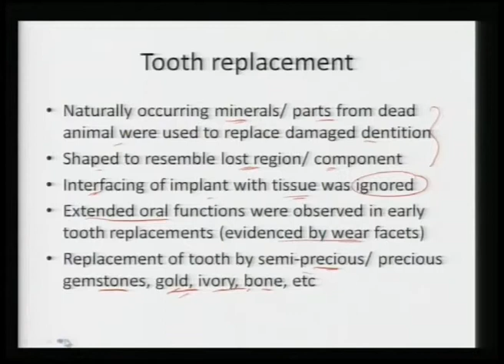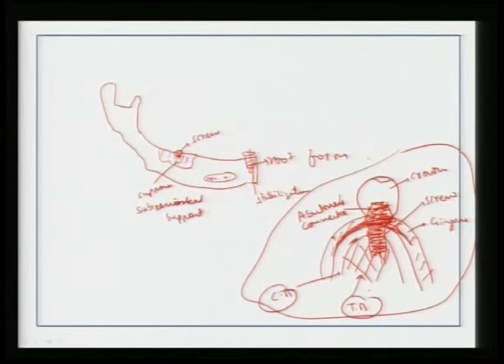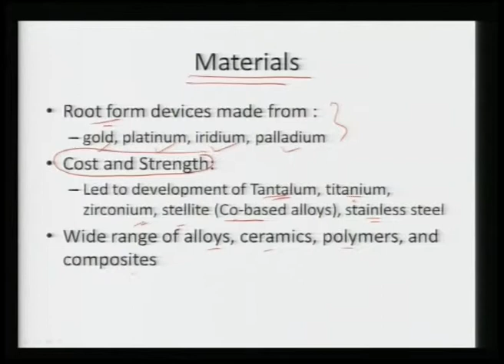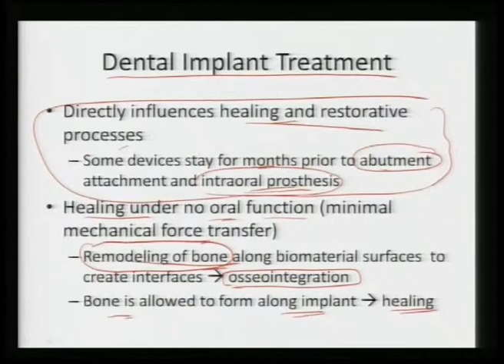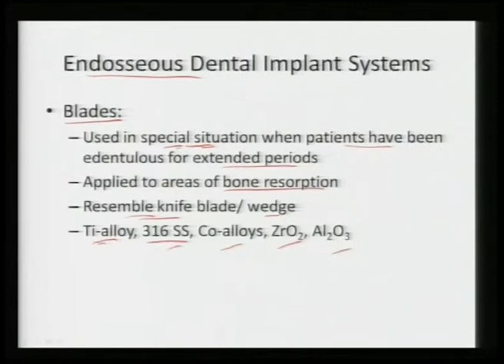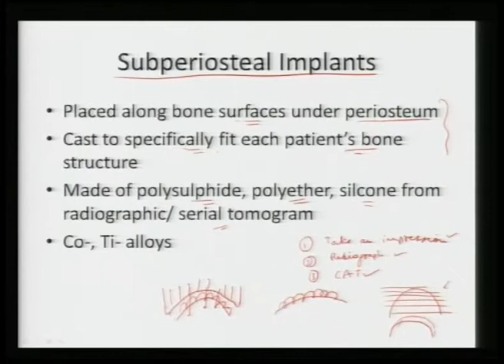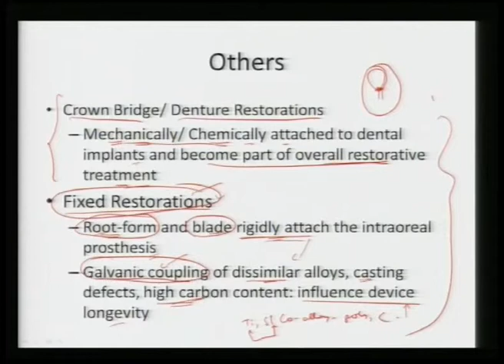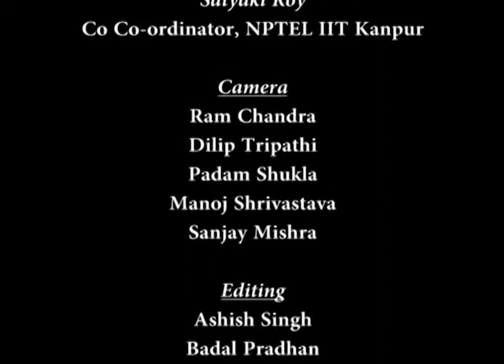Mod-01 Lec-38 Lecture-38-Introduction to Biomaterials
Introduction to Biomaterials by Prof. Bikramjit Basu,Prof.kantesh Balani, Department of Materials & Metallurgical Engineering, IIT Kanpur.For more details on NPTEL